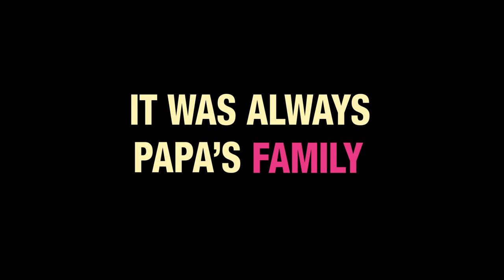Go2Films trailer The Wonderful Kingdom